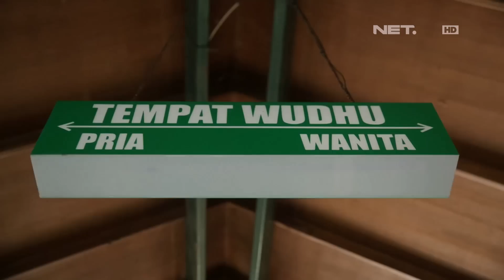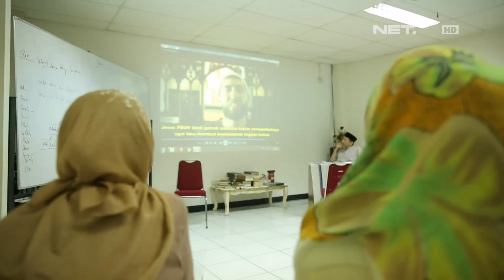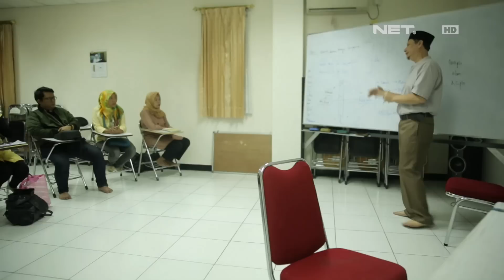Halal Living - Bermacam Kegiatan di Masjid Agung Sunda Kelapa